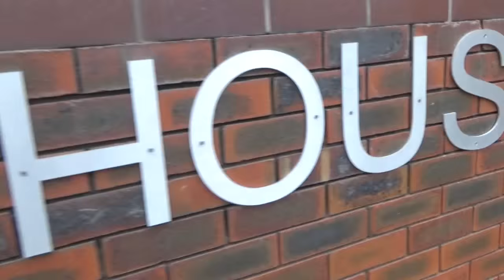Japana Gasto kaj Hazarda Jutuba Diskuto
En ĉi tiu videoblogo, mi ĉeestas Esperanto-kuvenon, renkontas Japanan Esperantiston, diskutaĉas Jutubon, kaj tiam iras al la kinejo!